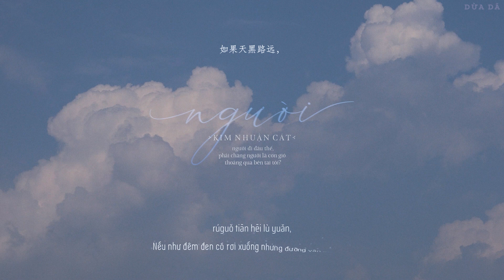[Vietsub + Pinyin] Người - Kim Nhuận Cát | 你 - 金润吉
[0.01.02] 🎈
"Người đi đâu thế,
Phải chăng người là cơn gió thoảng qua bên tai tôi?"
Bài hát: Người
Trình bày: Kim Nhuận Cát
Nhạc: Lý Tinh Đồng
Lời: Thiển Tử

🎈 A special thanks to Kirena Jang for the karaoke effect.